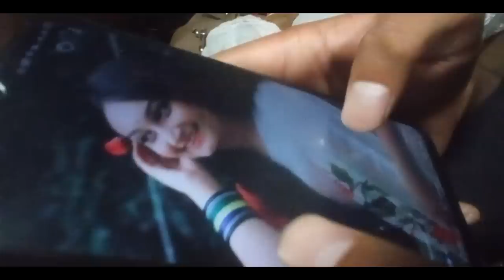ami naki বিড়িখোর দাদু ??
VIDEO TITLE : ami naki বিড়িখোর দাদু ??